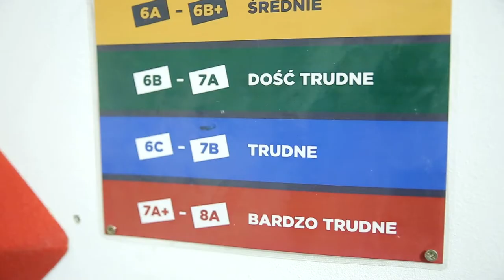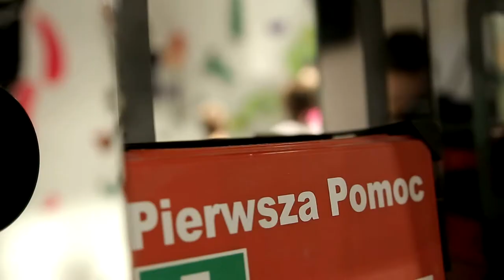Rocznicowe Igrzyska Boulderowe, Mobius 2018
10 marca 2018 roku rozegrano boulderowe zmagania z okazji pierwszych urodzin Mobiusa, ściany wspinaczkowej w Kielcach.

Chwytowi: Roman Batsenko, Adam “Gaduła” Karpierz, Maciek Słowiński, Daniel Sromek